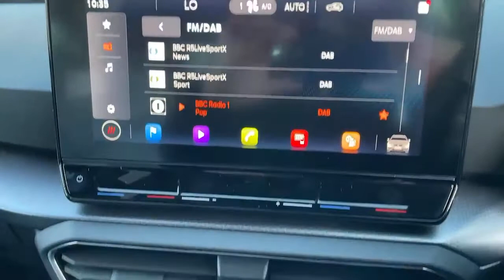SEAT Leon 1.5 Tsi Evo SE Dynamic Estate - 88N007376